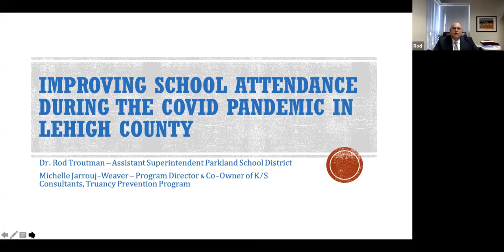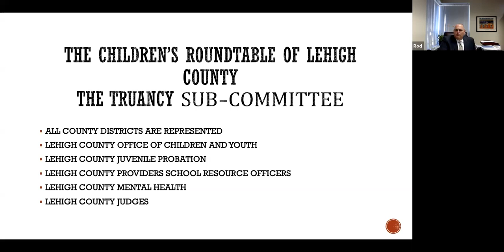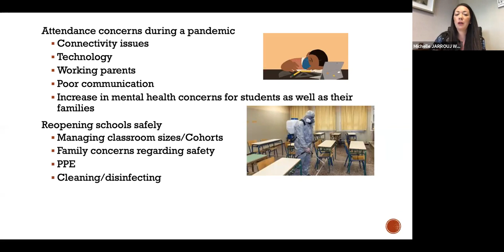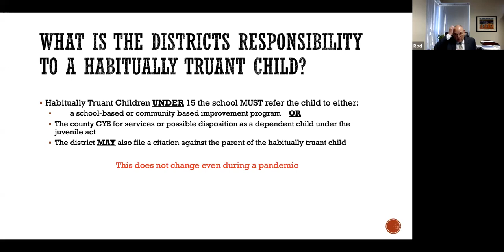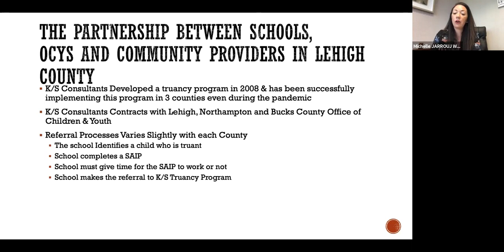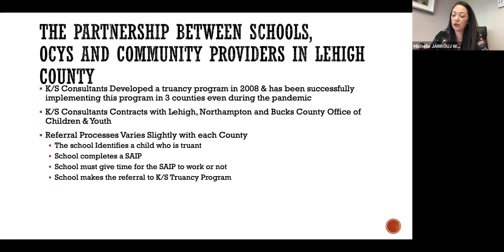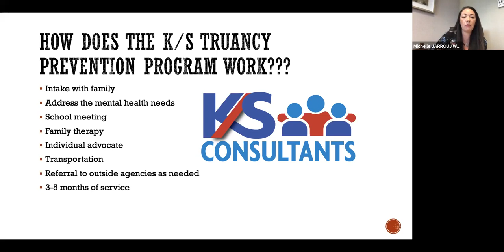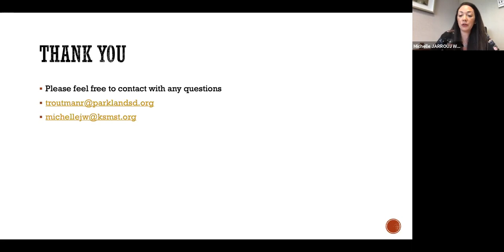Improving School Attendance During the COVID Pandemic in Lehigh County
This presentation will focus on Lehigh County Schools (Parkland specifically) and the support offered by Lehigh County Children and Youth in conjunction with K/S Consultants to drive down truancy.  K/S services will present a basic overview of how their organization works in collaboration with school districts to increase attendance throughout Lehigh County.